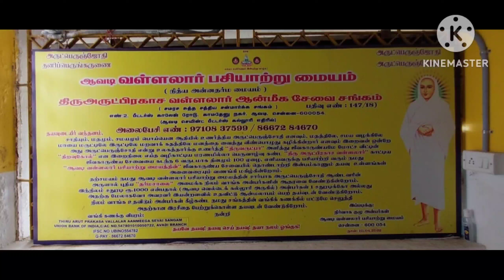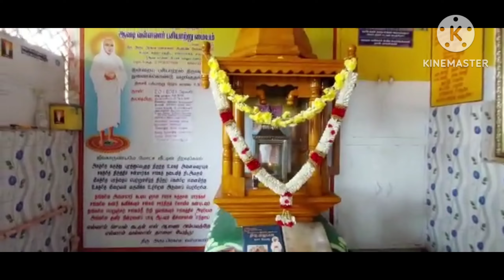வள்ளலார் பசியாற்றும் மையம் ஆவடி | Chennai